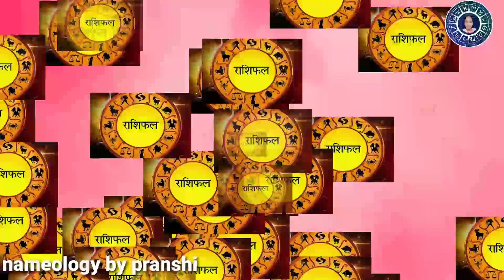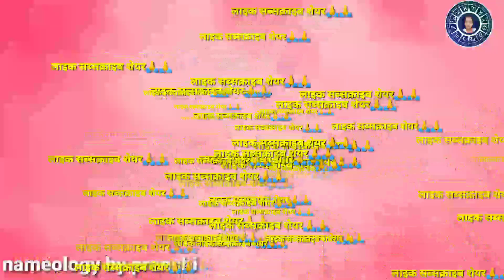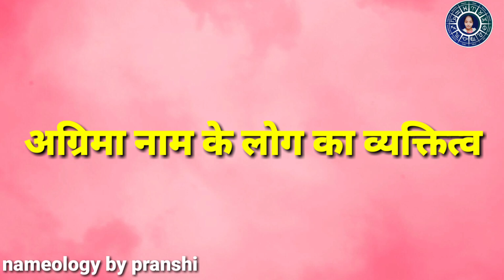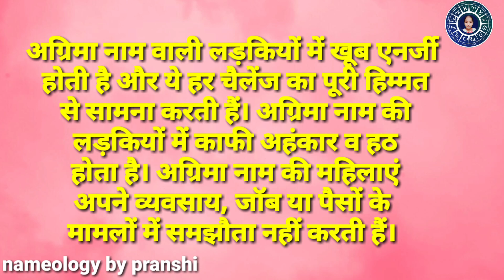Agrima naam ke vyakti kaise hote hain | अग्रिमा नाम के‌ लोग कैसे होते हैं